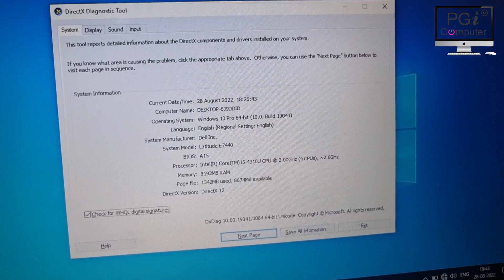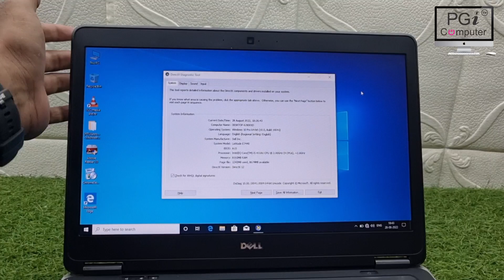Best i5 Business Series Laptops Under 20k | Dell Latitude e7440 | Second hand laptop in pune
Hi

Best Computer shop in pune
Refurbished Laptops and desktop Wholesale shop
I5 Laptops under 20k

CALL Time 10am TO 9pm - 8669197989

courier services
(courier product No Damage Warranty  )
(Cash On Delevary Not Avalibale)

ADDRESS ::- PGI Computers,
Shop -A103,Vitthal Complex,
Selfi Point ,Narhe,PUNE-411041

Shop Timing 10 AM TO 8:30 PM

Call & Whatsapp Mobile no.